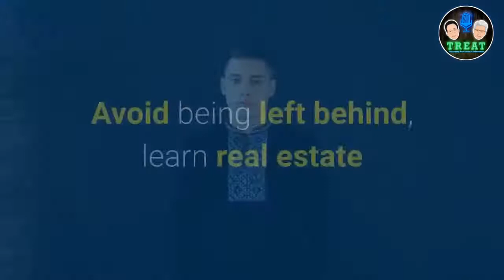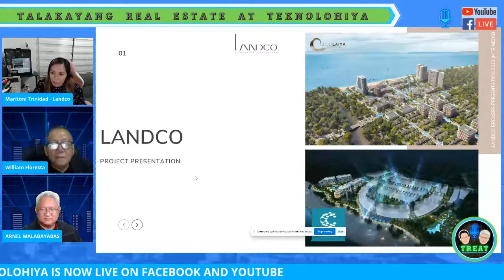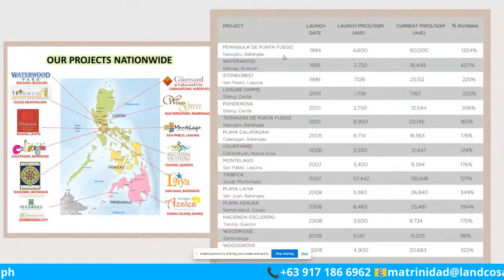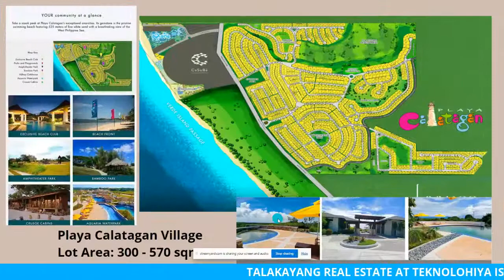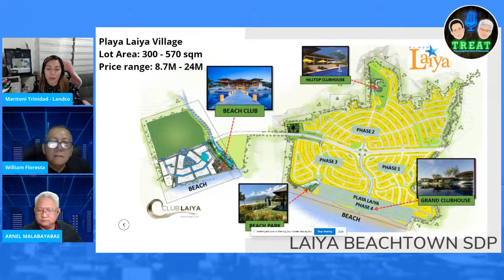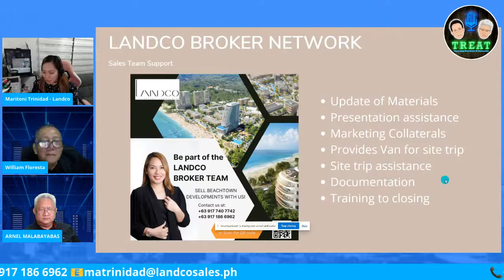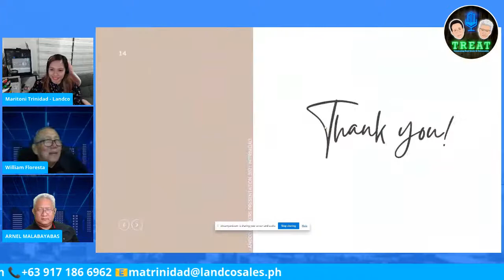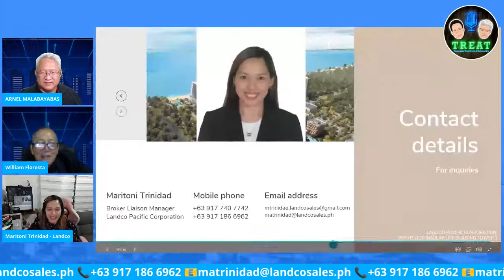LEISURE PROPERTIES ON DEMAND - S 03 E12 (66th Broadcast)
LEISURE PROPERTIES ON DEMAND